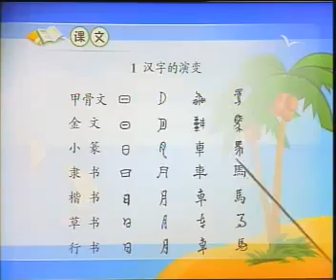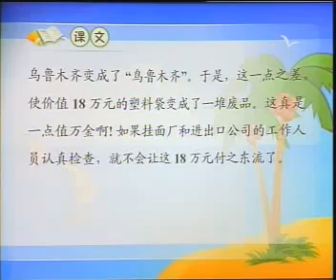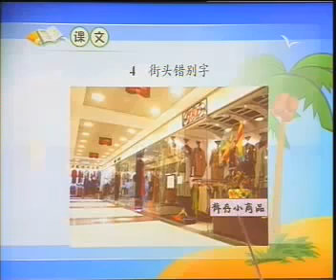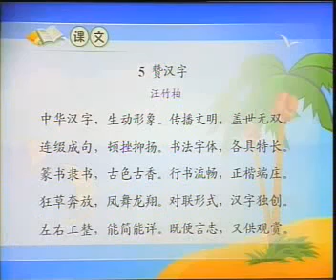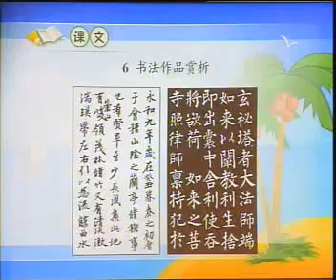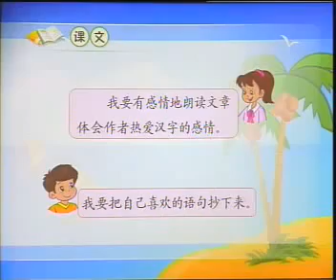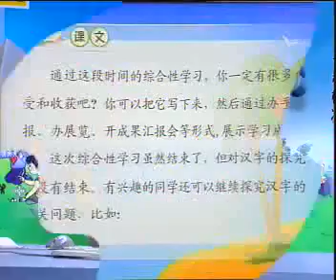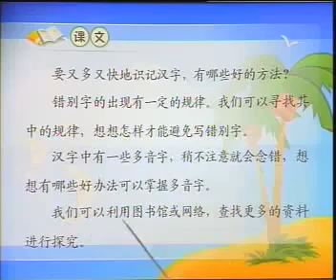人教语文5上 25、我爱你汉字